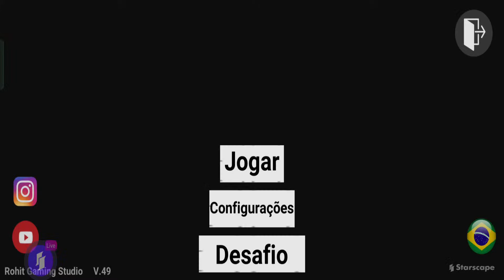Mega Ramp Car Ultimate Racing 3D - GT Impossible Sport Car Stunt Simulator - Android GamePlay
Physics 3D Car Racing game Proudly Presented!

Bring fast driving experience to a whole new level! Incredible slim size, and support WiFi Multi-Player racing mode! Race the traffic! Be the king of street racing!

● Real Competition
Real cars, real tracks, real traffic racing with epic drift stunts. Climb up the leaderboards!

● Super Cars & Easy Controls
Big surprise for free nice cars and the test drive! Easy controls and great car selection

● Car Upgrades & Customize
Upgrade turbo engine, find the optimal tune for your car. Colorful paints and cool stickers

● WiFi Multi-Player Racing
#1 LAN Multi-Player Real-time Racing game on mobile!

● Global Rally Tour
Race around the worlds' most bustling metropolis like Tokyo, Paris, Chicago, London, Macao, Cairo, Hawaii, Chengdu, Arizona

● Many Racing Modes
Include Career, Elimination Tournament, 1 Vs 1, Time Trial

Free Clash Racing in Driving Real Race City Master 3D!

We'd appreciate to hear your suggestions and comments!

Drive luxury bus driving game to improve your bus driving skills.

Indian Coach Bus 3D: Lorry Bus Driving Racing Game:
Gamers DEN is proud to present you new modern bus simulator game. You will be amazed by city in which you will drive new bus games.
Welcome to drive GD new bus simulator games. Race opponents with advanced super bus driving game controls. Get ready for endless bus missions of picking passengers from one city to drop passengers in other city. Move bus on city highways with amazing bus controls. Be an expert bus driver just by playing new bus driving simulator game 2021 for free. Drive new story based bus parking & simulation. Gamers DEN made racing games, super racing bus driving games and other top driving games as well for free.